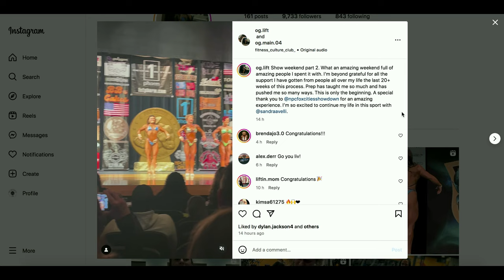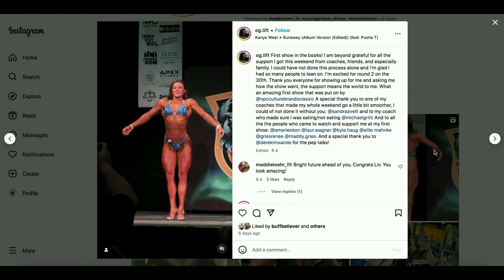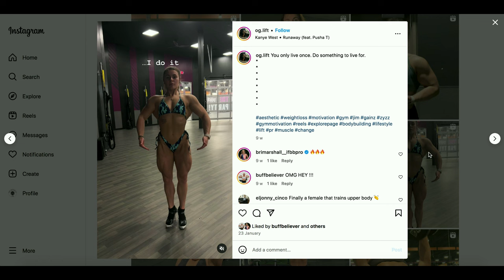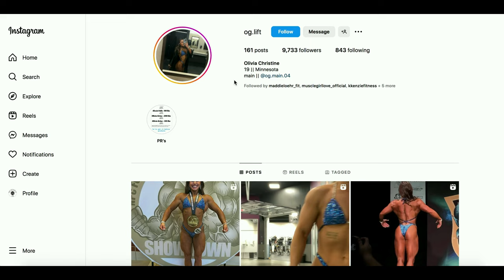Just how BIG is Olivia Gries?! (19 years old)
New talents of FBB: Olivia Gries, 19 year old bodybuilder from the USA!